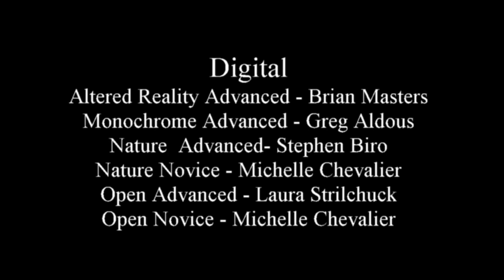Salon 2024 Show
Annual Show showing Images submitted